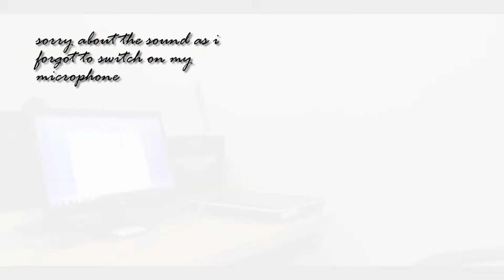Office on Weekend (SATURDAY) - Vlog005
For a sudden work had to attend the office - Vlog005